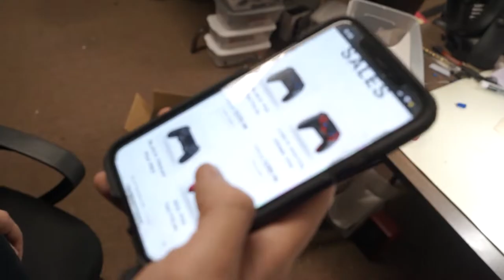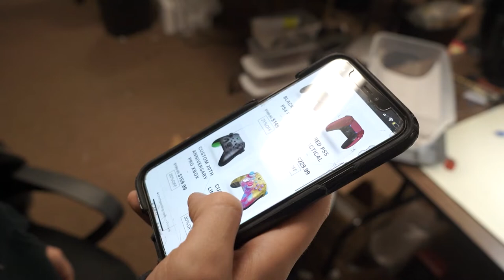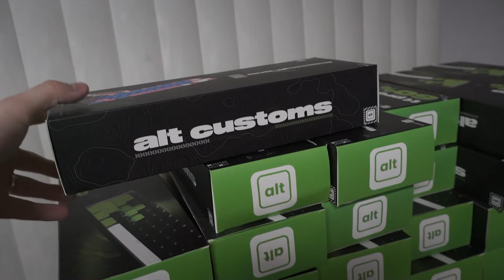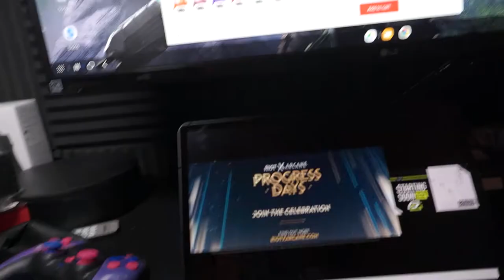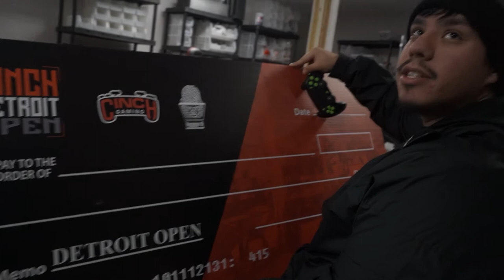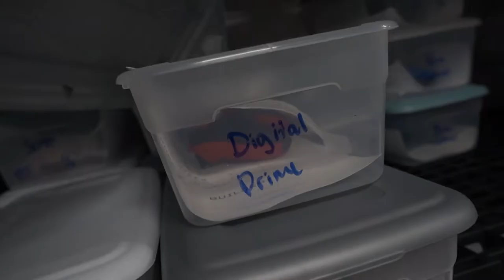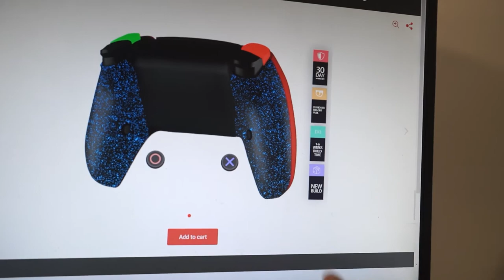Cinch Gaming VLOG Episode 1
Day in the life at Cinch Gaming - January 18th